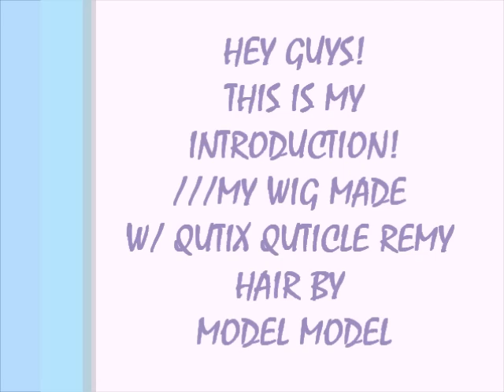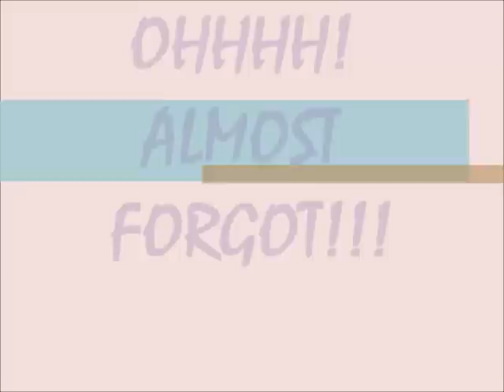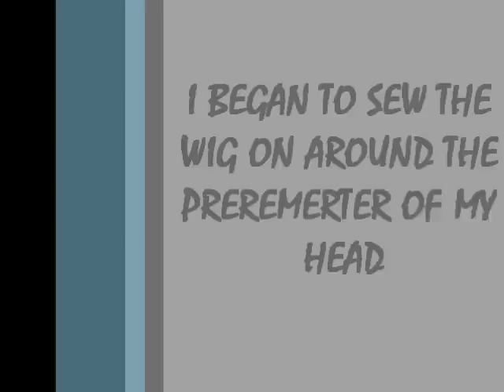My Intro/ Chinese Bang Wig Made W/ Qutix Model Model Hair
READ ME! OMG I DONT KNOW HOW I MISPELLED PERIMETER IN THIS VIDEO... LOL IM NOT DUMB I JUST WAS TIRED WHEN I EDITED THIS. EXCUSE MY MISPELLINGS PLZ!

This video is my intro!!! I used Qutix Cuticle Remy hair by Model Model. I won this hair from JazzyJuJuBee82's Shake Your Hair Contest! Thanks!